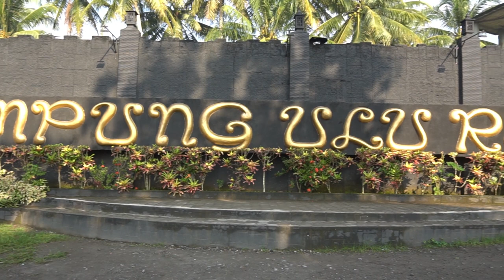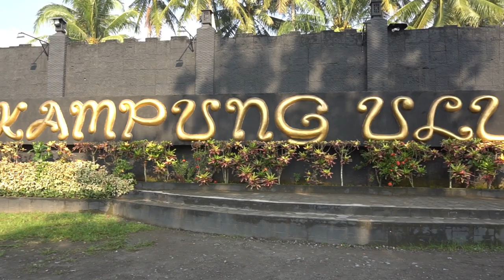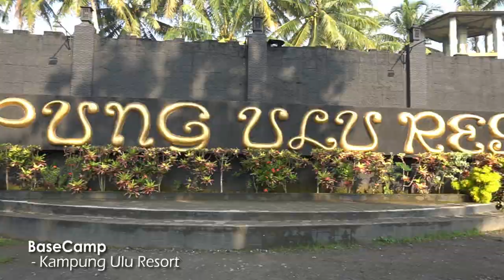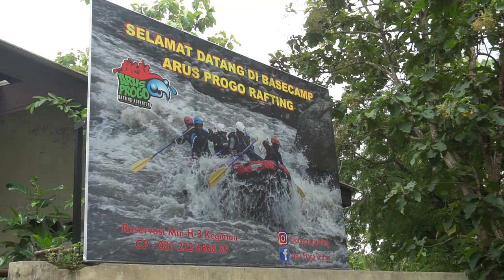Arung jeram RAFTING SUNGAI PROGO BAWAH penuh tantangan | RAFTING MAGELANG | WISATA EXTREME | Viral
Kali ini Mas Poer mencoba untuk Rafting langsung level Arung Jeram Grade V ,yuk ikuti keseruannya di video ini .
Terima kasih .